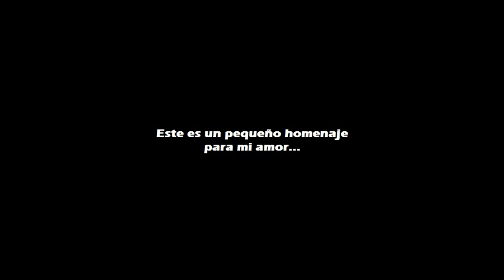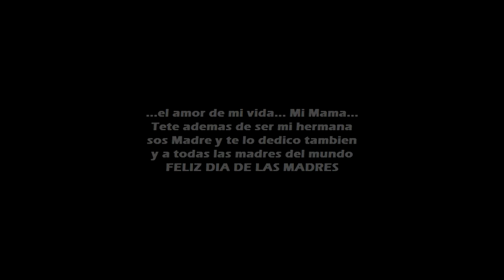Cultura Profetica/Eddie D-Amor Mio/ regalo a mi madre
dedicado a mi madre Sonia Barahona y mi hermana Tete, las quiero muchisimo!!